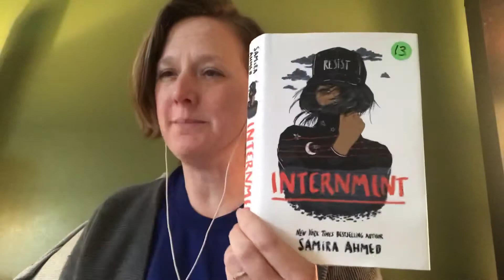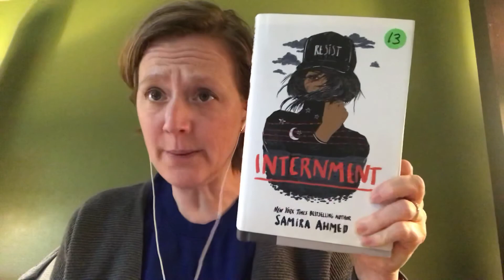Internment Chapter Four